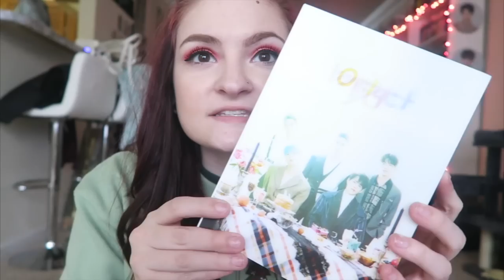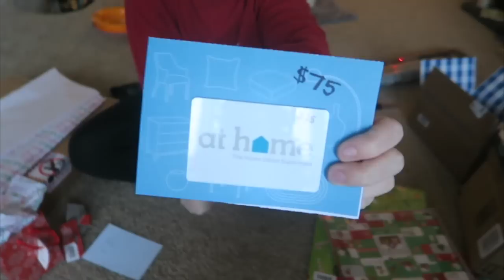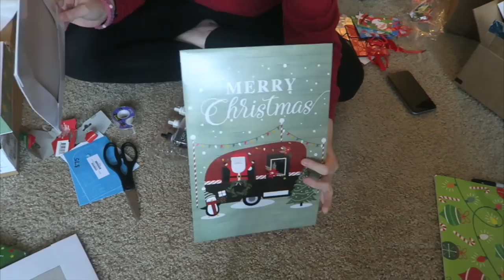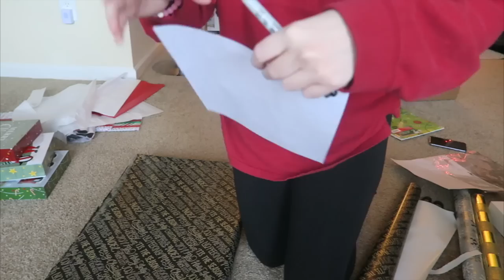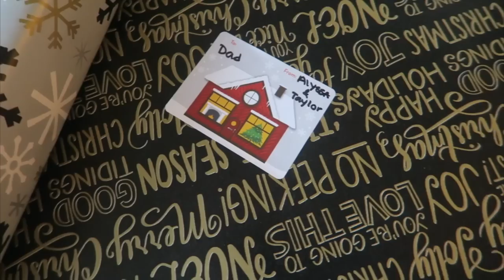GIFT WRAP WITH ME + GIFT IDEAS FOR FAMILY 🎁 | VLOGMAS DAYS 7 & 8 | 2019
★Follow me★